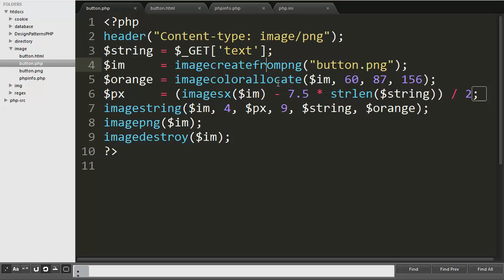PHP - 이미지 예제 1 - 2/2